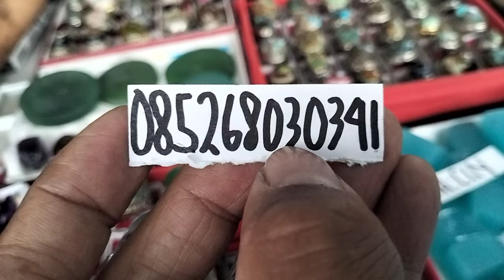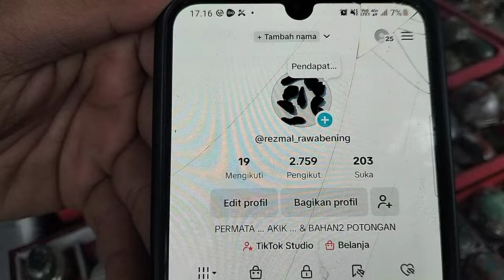LAPAK BATU AKIK KOLEKTOR BERKUALITAS BANYAK PILIHAN